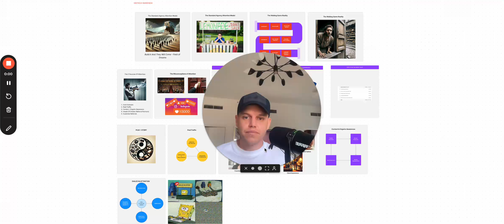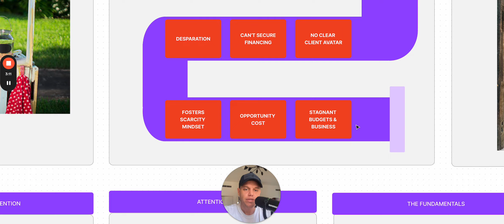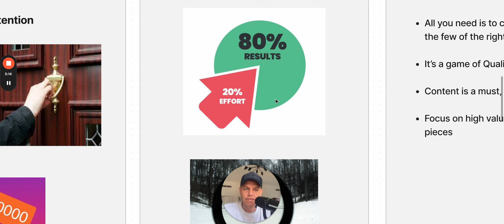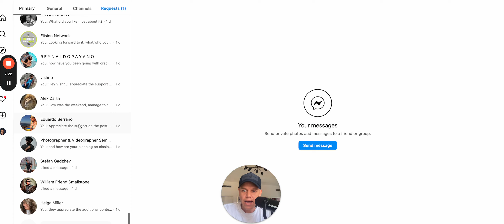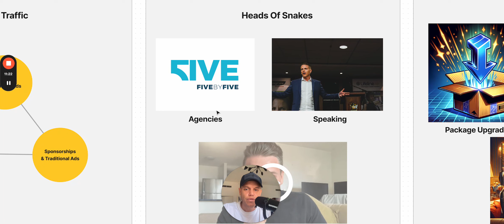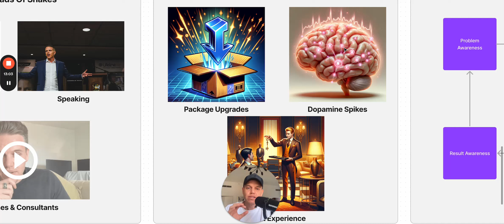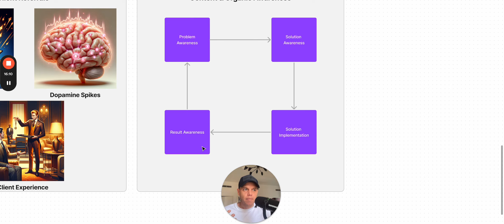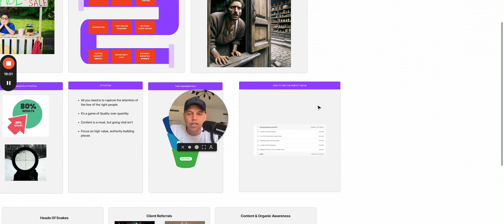Attention Is The New Oil!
GET ON A CALL:To get a 30min free Strategy Story Session go to this